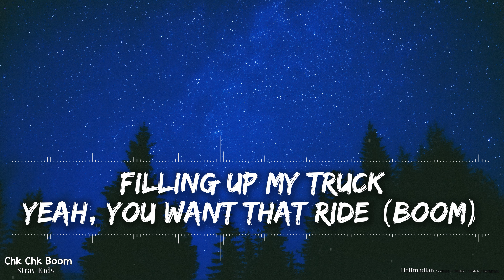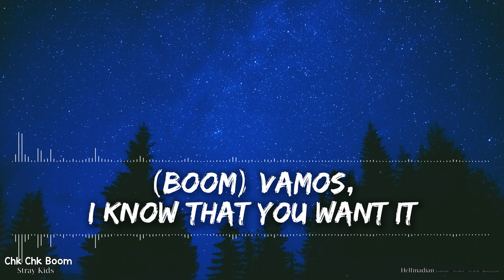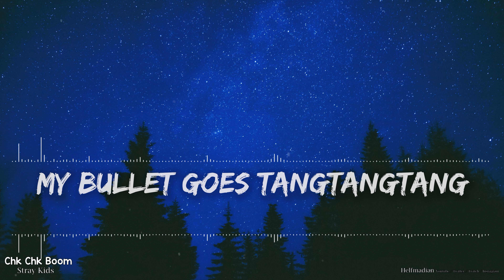Stray Kids - Chk Chk Boom (Lyrics) - Audio at 192khz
To whoever is listening to this right now, wherever you are .. sending you love, peace, healing and all good wishes. I love you all. Try to be a positive influence on those in your life and look for others who positively influence you.

🎵 Support Stray Kids on socials! 🎵

🎤 Lyrics 🎤

Boom, boom, chk, chk, boom

(Brrah) jeongjungang heuksaegui jeo jeomdo
Matchwo nae jaeppareun gyehoekdo
Heojeom eopsi wanbyeokan pando
Wieseo chumchwo nae plandaero keep going
Sick of this life, it's regular
Seungnireul neomu gwasikaetji baebulleo (Ayy)
Sanchaekdo hal gyeom heoritti mae dulleo
Urin ujuro nameoji jeonbu kneel, I'm strong

Yeah, yeah, yeah, yeah, an doeneun geot eopsi I do it (Do it)
Just pull out my trigger, I got that (Woo)
I'ma pop, pop, pop, take a shot, yeah
Shoot down my goals one by one, I snipe them
Filling up my truck
Yeah, you want that ride (Boom)
Hit you like a truck
I'ma make you fly

(Boom) Vamos, I know that you want it
(Boom) Lobos, we cannot stop hunting
(Boom) Ra-ta-ta-ta, I'ma make it
(Boom) Chaos, we so catastrophic

(Boom) Cliché pagoe jachega deo cliché
(Boom) nae daehan gyeonhae jeonbu yujihae
(Boom) bakkwin geon eopseo I'm not a changed man
Nae haengboneun yeojeonhi geudaeum leveleman daeipae
Mokpyochie han balssik
Hanbalchi deo dadaratji
I'm the owner of my goal, juin jal mannan bok
I make it right, yeongjeom jojun clear

Jeongjeogeul kkae beoriji
Naui trigger, fire (Fire)
Jeo kkeutkkaji gwanyeogeul
Deo wiro ollyeo (My amigo)

Gipi deo pagodeureo
My bullet goes tangtangtang
Igeon la vida loca
Igeon good shot, shot, shot
Gipi deo pagodeureo